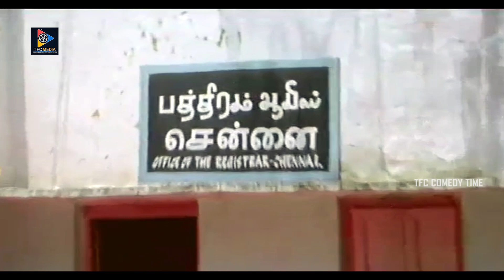ఛీ సిగ్గు లేనిదానా పరాయి మగాడిని కౌగలించుకుంటావే !! || TFC Comedy Time